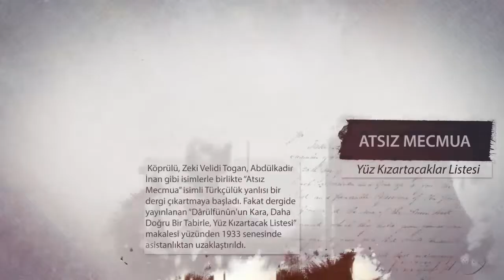Vaktiyle Bir ATSIZ Varmış...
Hüseyin Nihal Atsız, 12 Ocak 1905’te İstanbul’da Kadıköy’de doğdu. Babası bahriye (deniz) subayı Nail Bey, annesi Fatma Zehra Hanımdır. İlköğrenimini Kadıköy’deki çeşitli okullarda, orta öğrenimini Kadıköy ve İstanbul sultanilerinde yaptı. Buradan mezun olunca Askeri Terbiye’ye yazıldı. Bu okulun 3.sınıfında iken, Arap asıllı bir subaya selam vermeyi reddettiği için okuldan çıkarıldı. Daha sonra İstanbul Darülfünunu (Üniversitesi) Edebiyat Fakültesi’ne yazıldı. Bu fakülteden 1930 yılında mezun olunca, Türkiyat Enstitüsü’nde, hocası Köprülüzade M.Fuat Beyin asistanı oldu. Ancak diğer hocası Zeki Velidi (Togan) Beyin Türk Dil Kurultayı’nda maruz kaldığı hücumlara tepki olarak çektiği telgraf sebebiyle asistanlıktan çıkarıldı (1933).

Atsız, önce Malatya Ortaokulu’nda Türkçe, daha sonra Edirne Lisesi’nde Edebiyat hocalığına tayin edildi. Edirne’de iken Orhun dergisini yayımladı (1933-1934). Bu dergi, daha önce yine kendisinin yayımladığı Atsız Mecmua’nın (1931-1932) devamı niteliğindeydi. Her iki dergi de Türkçülük ülküsünü güçlendirmek ve yaygınlaştırmak amacıyla çıkarılmıştı. Ancak dil, edebiyat, tarih, halkbilim, yazım konularındaki yazılar ve şiirler de bu dergilerde yer alıyordu. Orhun’un 9.sayısındaki, resmi tarih tezini eleştiren bir yazı sebebiyle dergi kapatıldı. Atsız da bakanlık emrine alındı.

Nihal Atsız, bundan sonra dört yıl kadar Deniz Gedikli Hazırlama Okulu’nda Türkçe öğretmenliği yaptı. 1938’de bu işinden de uzaklaştırıldı. Kendisine resmi hizmet kapısı kapanınca Özel Yuca Ülke ve Boğaziçi liseleri gibi okullarda öğretmenlik yaptı. ‘Türk Tarihi Üzerinde Toplamalar’ ve ‘Türk Edebiyatı Tarihi’ adlı ilmi kitapların yanı sıra birçok broşür yayımladı. Komünistlerle şiddetli bir fikir mücadelesine girişti. Tanrıdağ, Çınaraltı gibi milliyetçi dergilerde yazılar yazdı. 1943’te Orhun’u yeniden yayımladı. Bu derginin 15-16. sayılarında dönemin başbakanı Şükrü Saracoğlu’na hitaben yayımladığı açık mektuplarda, milli eğitimde solcuların nasıl yuvalandığını örneklerle gösterdi ve Milli Eğitim Bakanı Hasah-Ali Yücel’in istifasını istedi.

Devrin iktidarı, bunun üzerine, açık mektuplarda adı geçen hikayeci Sabahattin Ali’yi, Atsız aleyhine hakaret davası açması için teşvik etti. Bir taraftan da Orhun dergisini kapattı. Atsız-Sabahattin Ali davası büyük yankılar uyandırdı. Ankara’daki üniversite gençliği Atsız’ı desteklemek ve Komünistleri protesto etmek için 3 Mayıs 1944’te büyük bir gösteri yaptı. Hükümet bu gösteriyi şiddetle bastırdı, birçok milliyetçi genci gözaltına aldı. Hemen ardından Türkçülerin tutuklanmasına başlandı. Atsız ve 22 arkadaşı ‘hükümet darbesine teşebbüs’ suçlaması ile yargılandı. Atsız, sorgusu sırasında, lağım sularının akıtıldığı bir zindana konularak yedi gün boyunca işkenceye maruz kaldı.

Askeri mahkeme, Türkçülerin birçoğunu çeşitli cezalara çarptırdı. Atsız da 6 yıl 6 ay hapis cezasına çarptırıldı. Ancak, Askeri Yargıtay bu kararları bozdu. Yeniden görülen dava sonucunda bütün Türkçüler ve bu arada Atsız da beraat ettiler. Ancak, Atsız, uzun süre öğretmenlik mesleğine dönemedi. Türkiye Yayınevi’nde çalıştı ve önemli Osmanlı tarihlerinin neşirlerini hazırladı.

CHP iktidarının son yıllarında, fakülteden sınıf arkadaşı Prof Dr.Tahsin Banguoğlu’nun Milli Eğitim Bakanlığı zamanında yeniden öğretmenliğe tayin edildi. Fakat, kendisine öğretmenlik hakkı tanınmadı ve Süleymaniye Kütüphanesi’nde uzman olarak görevlendirildi.

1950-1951 öğretim yılının başında Haydarpaşa Lisesi edebiyat öğretmenliğine getirilen Atsız, burada iki yıl görev yaptı. Bu defa da, 3 Mayıs’ın kutlanması için Ankara’da verdiği ilmi bir konferans bahane edilerek öğretmenlikten alındı ve Süleymaniye Kütüphanesi’ndeki görevine iade edildi (1952). Burada 17 yıl çalıştıktan sonra 1969’da emekliye ayrıldı.

Atsız, 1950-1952 yıllarında yayımlanan haftalık Orkun dergisinin başyazarlığını yaptı. 1962’de kurulan Türkçüler Derneği’nin genel başkanlığını üstlendi. 1964’ten vefatına kadar Ötüken dergisini yayımladı. Ötüken’de bölücülük hareketlerine karşı dikkatleri çeken yazılar sebebiyle kendisi ‘bölücülük’ iddiası ile suçlanarak yargılandı ve onbeş ay hapse mahkum edildi. Bu cezası, kendi isteği olmaksızın, hastalığı sebebiyle, Cumhurbaşkanı Fahri Korutürk tarafından affedildi ise de ileri yaşta 2,5 ay hapis yatmaktan kurtulamadı. Atsız, 11 Aralık 1975’te vefat etti.

Atsız’ın en tanınmış eseri, milliyetçi bir neslin yetişmesinde önemli rol oynamış bulunan ‘Bozkurtların Ölümü’dür. Bu romanın devamı niteliğinde ‘Bozkurtlar Diriliyor’ ve ‘Deli Kurt’ diğer tarihi romanlardır. Psikolojik bir roman olan ‘Ruh Adam’da ise bir bakıma kendi portresini çizmiştir.

Atsız’ın şiirleri ‘Yolların Sonu’ adı ile kitap halinde defalarca basılmıştır. ‘Türk Ülküsü’, ‘900.Yıldönümü’, ‘Türk Tarihinde Meseleler’ gibi eserlerinin yanı sıra ‘Dalkavuklar Gecesi’ ve ‘Z Vitamini’ adlı iki de mizahi romanı vardır.